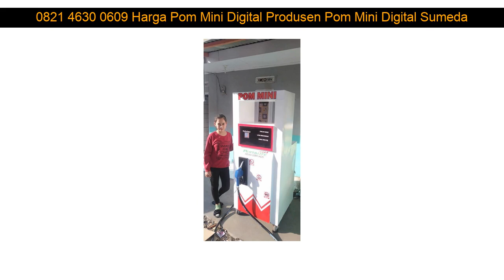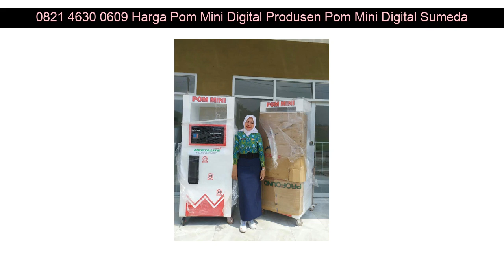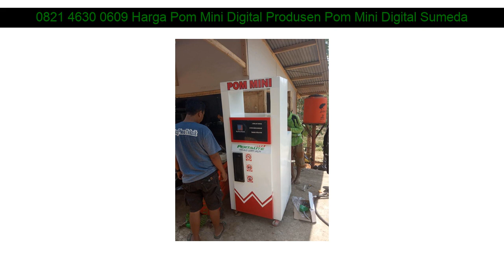0821 4630 0609 Harga Pom Mini Digital Produsen Pom Mini Digital Sumedang Ponorogo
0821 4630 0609 Harga Pom Mini Digital Produsen Pom Mini Digital Sumedang Klaten

Beberapa fasilitas Distributorpertamini.com yang akan kami berikan kepada anda :

✅ Professional
✅ Praktis
✅ Terpercaya
✅ Gratis Biaya Pemasangan
✅ Gratis Pengiriman
✅ Design Stiker